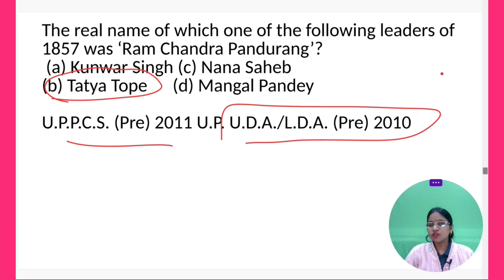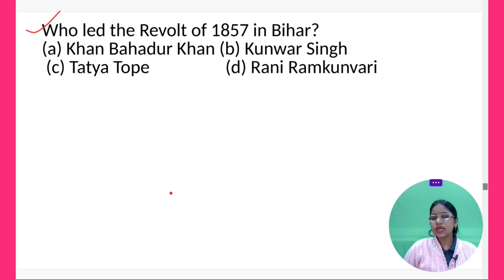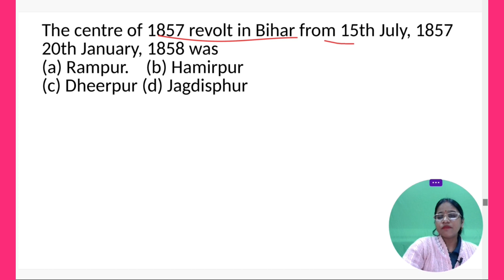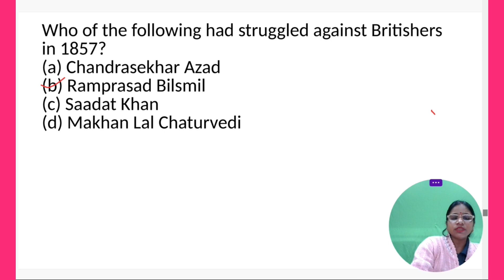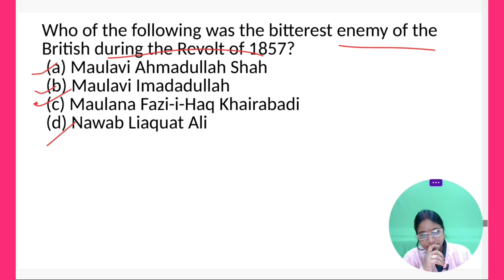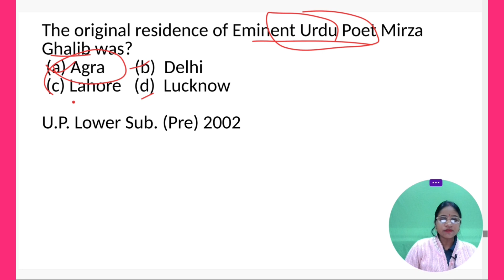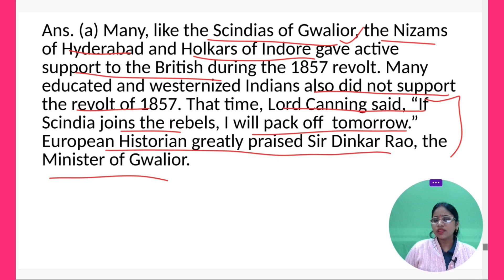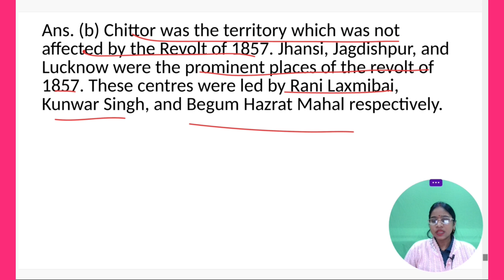Ghatnachakra Series Part 08 | Modern History by Richa Mam